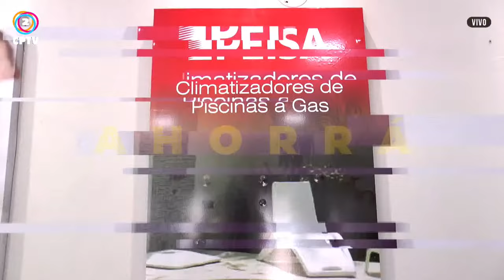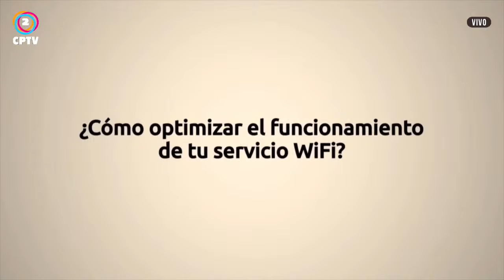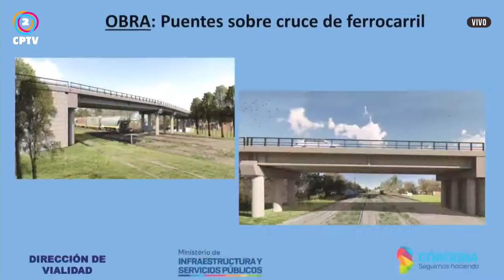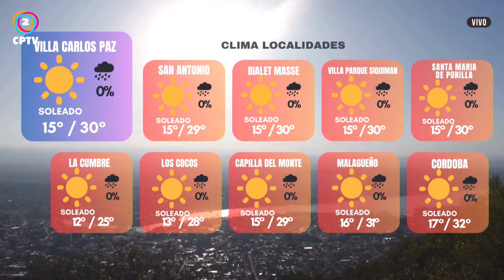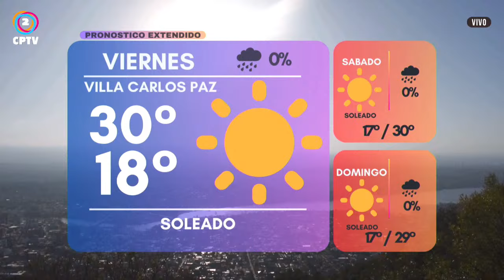CPTV NOTICIAS PRIMERA EDICION 18-01-2024